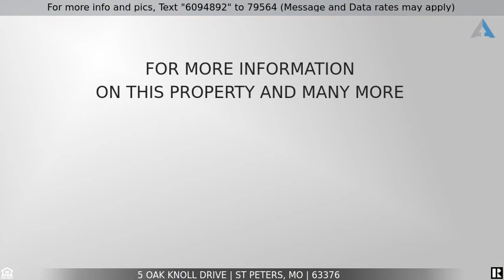Priced at $199,900 - 5 Oak Knoll Drive, St Peters, MO 63376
Home for Sale in St Peters

This charming Ranch home features 3 bedrooms and 2.5 baths. Convenient location near schools, highway access, dining & shopping. Nice covered front porch leads into the large living room with gas fireplace & brick surround. Enjoy the spacious kitchen that is open & bright offering lots of cabinets, counter space, planning desk and appliances that include a gas range, built-in microwave, dishwasher, dual stainless sink, garbage disposal and refrigerator.  The master bedroom is a good size with an expanded closet & adjoins a full bath with shower. A walk out Lower Level features a nice sized family room, half bath, laundry room and large storage areas.  A sliding glass door leads to a patio and fenced rear yard backing to trees and common area. There is also a deck off the kitchen to sit and sip your morning coffee. 2 car garage and plenty of driveway space. Nicely updated, lovingly maintained! Freshly painted, newer windows, ceiling fans, fixtures & flooring. Showings begin Sunday 11/8!